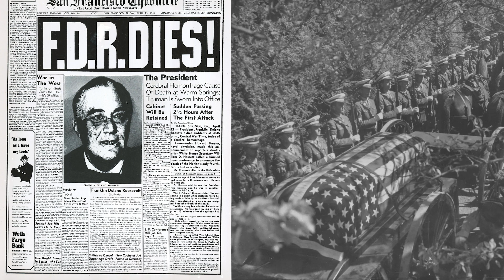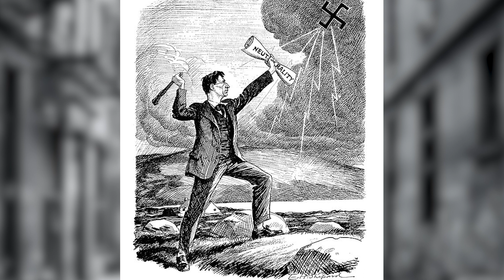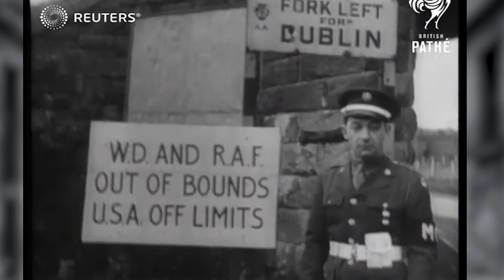Why did Ireland send condolences to Germany at the end of World war two?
When we think of neutral nations in the second world war we often focus on Switzerland or Sweden, but what is often less discussed is the story of Irelands neutrality during the war. This neutrality had one very strange result near the very end of the war.